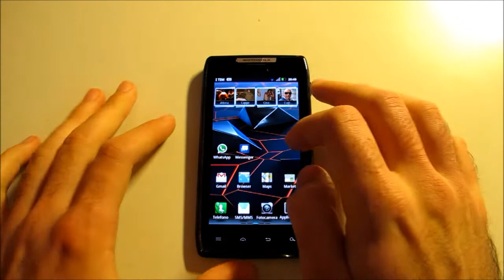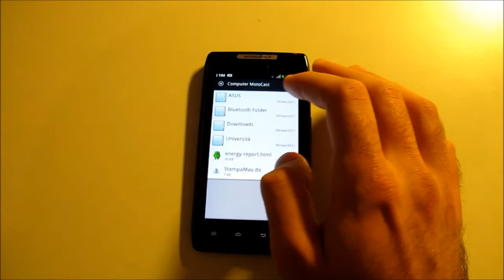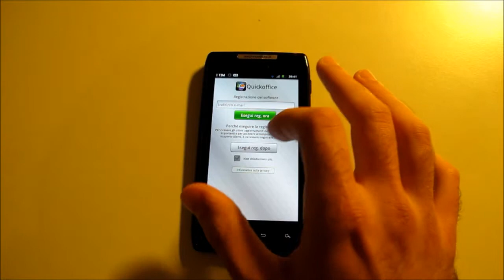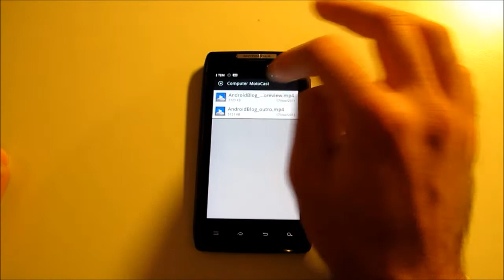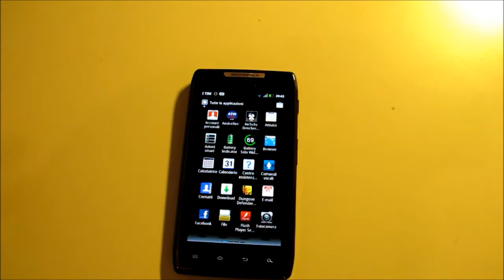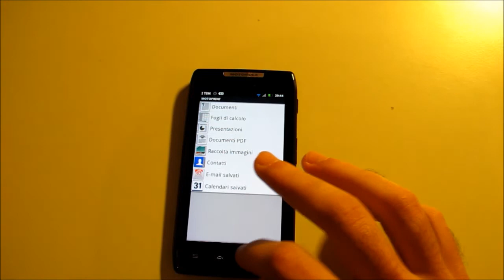Motorola Razr ecco il nostro focus su MotoCast | AndroidBlog.it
Interessante focus sulle potenzialità del software Motocast by Motorola